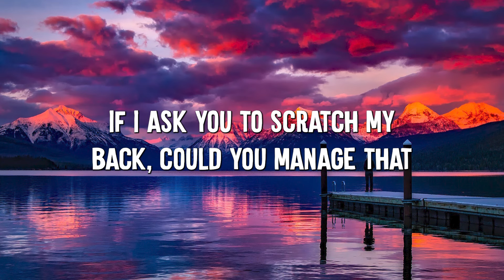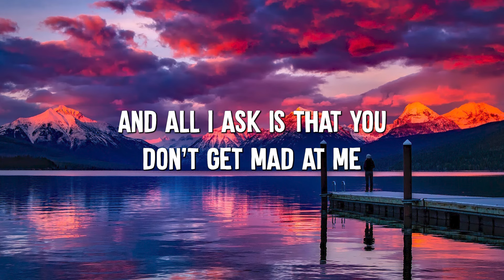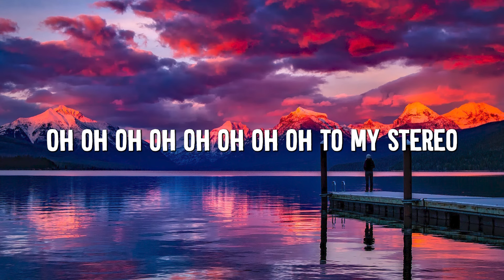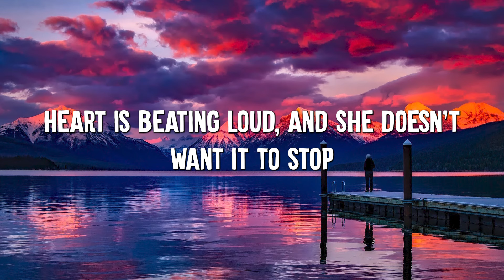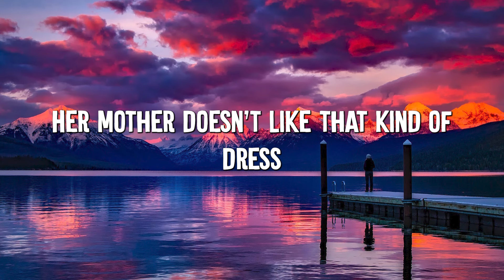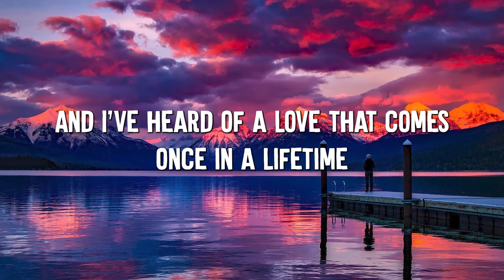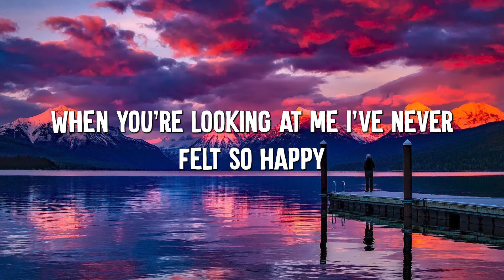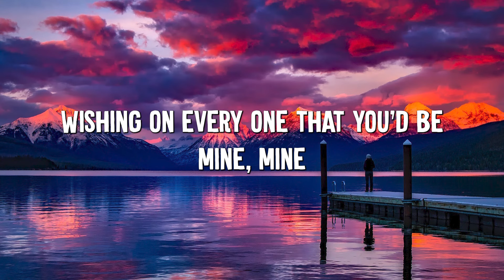Stereo Hearts - Gym Class Heroes (Lyrics) ft. Adam Levine, One Direction, Ruth B.,...